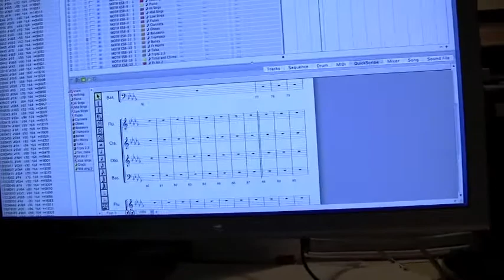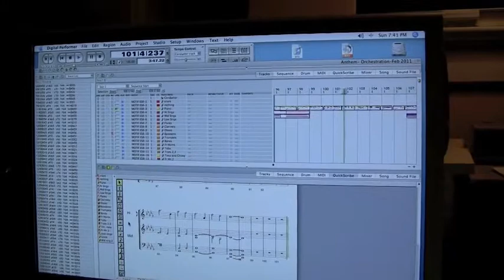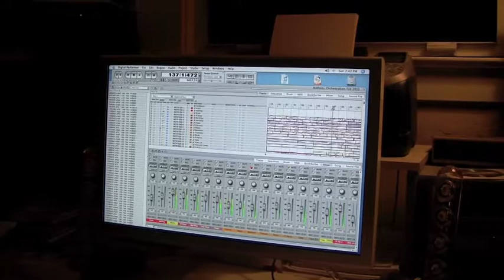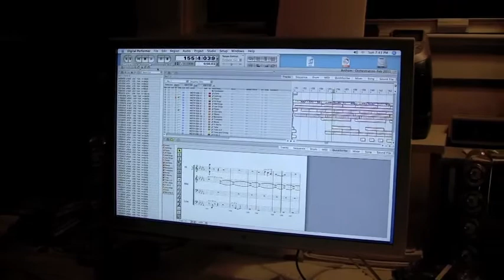Composer Mike Strickland orchestrating original piece "Anthem"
Mike shares a bit of his original work "Anthem for an upcoming orchestral premiere with the Salem Pops orchestra on March 12th 2011